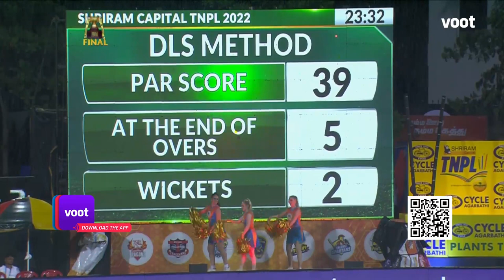Tamil Nadu Premier League | 2nd Inn Hls | Final - Chepauk Super Gillies Vs Lyca Kovai Kings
2nd Innings Highlights | Final -  Chepauk Super Gillies Vs Lyca Kovai Kings | Streaming Free On Voot

The Tamil Nadu Premier League (TNPL) is a professional Twenty20 cricket league contested in the state of Tamil Nadu in India and was formed in 2016 by the Tamil Nadu Cricket Association (TNCA). Catch all the high-octane cricketing action from the TNPL